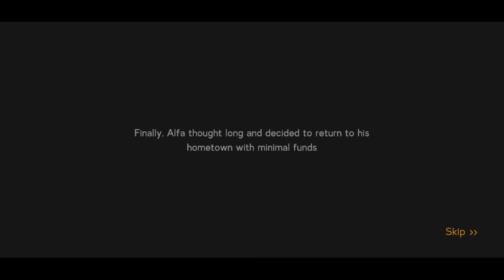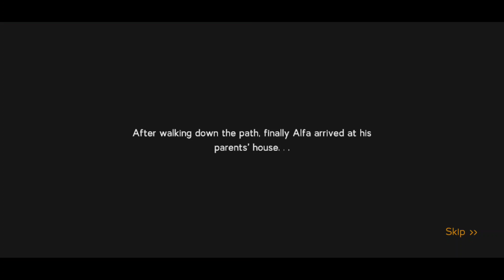Jurnal Malam : Pulang Kampung - Full Gameplay Video (Android) | by Official RiMa Studio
Jurnal Malam : Pulang Kampung

Official RiMa Studio